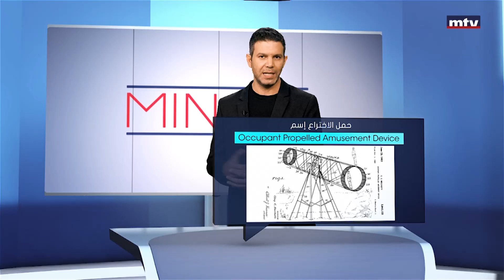Minal - 26/06/2024 - عجلة الصوت